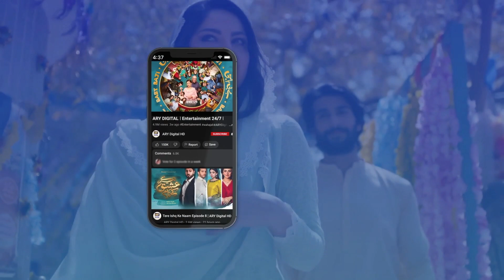Aap Tou Chupay Rustam Niklay | Zaviyar Naumaan Ijaz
Cast:
Zaviyar Naumaan Ijaz
Hiba Bukhari
Usama Khan
Yashma Gill
Jamal Shah
Nida Mumtaz
Arisha Razi Khan
Nadia Afghan
Sajid Shah
Munazzah Arif

Now airing every Thursday and Friday at 8:00 PM - only on ARYDigital